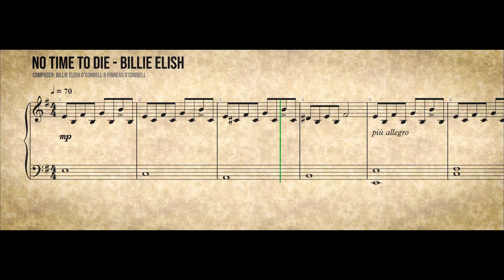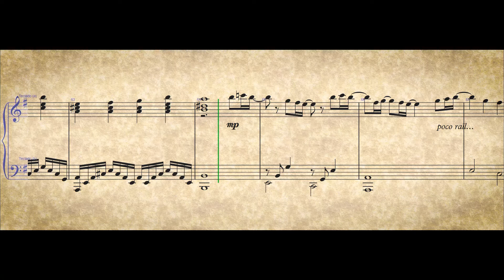No time to die - Billie Elish (Bond 25) | Piano solo Sheet Music 🎼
Bond 25 Soundtrack
Composers: Billie Elish O'Connell & Finneas O'Connell